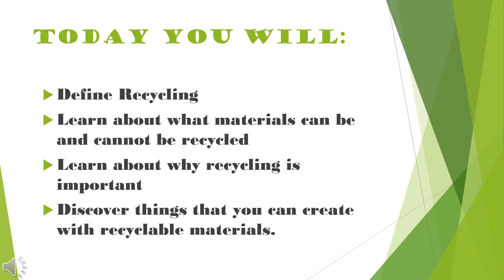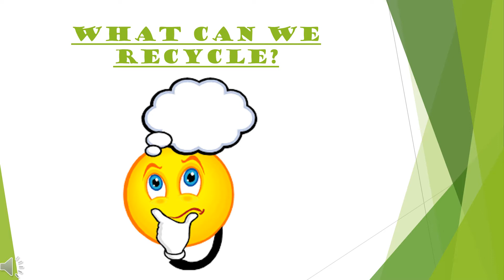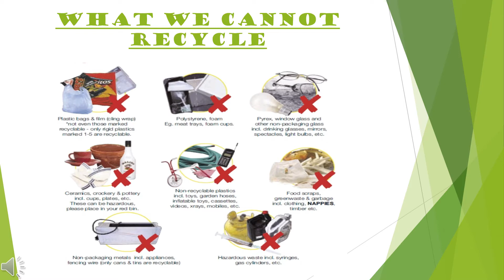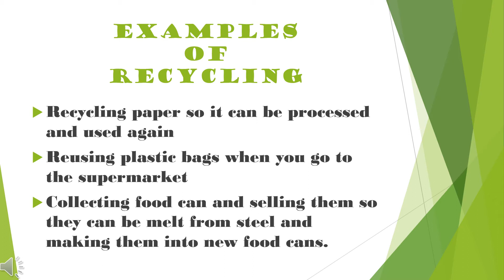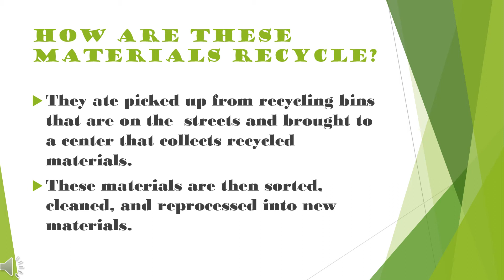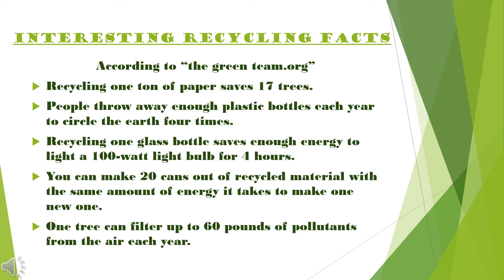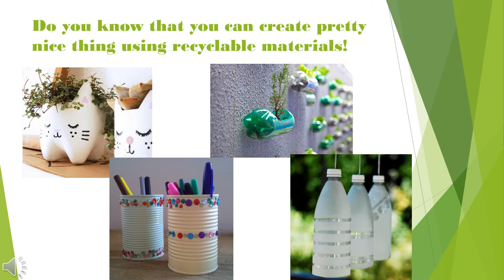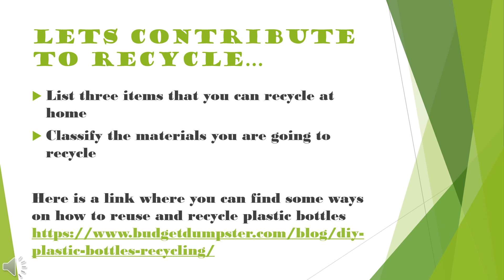Recycling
Presented by STEM LSCS CyFair Pre Service teachers. STEM FUN ANYTIME!